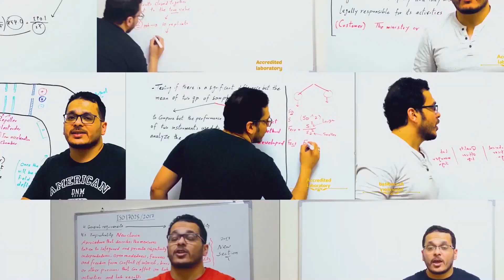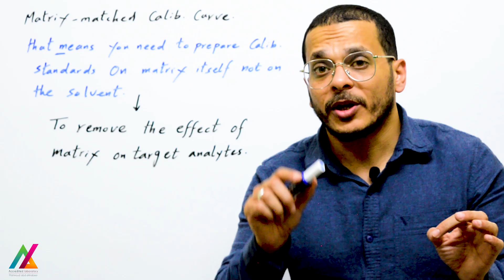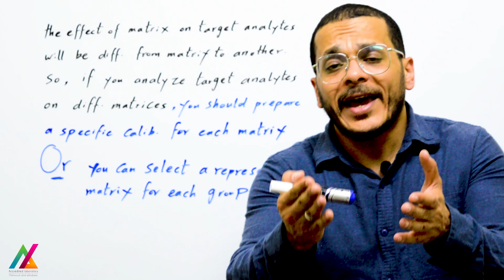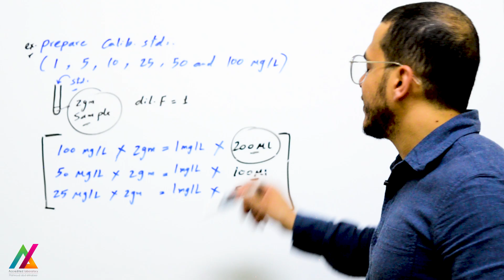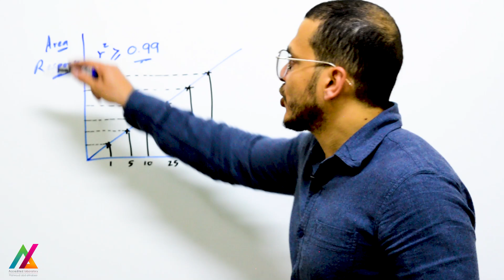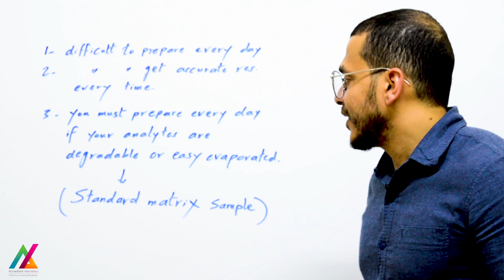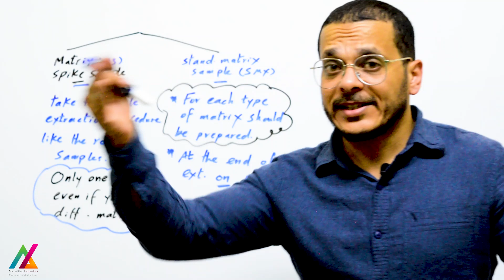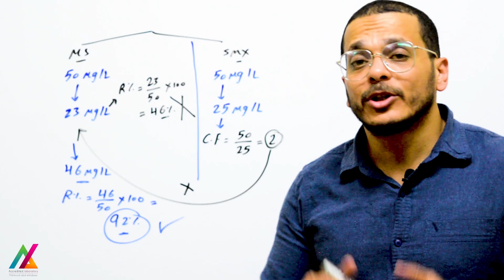Matrix matched calibration curve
Coupons for my courses on Udemy, please go only through these links and share with friends

"ISO 9001:2015 Quality Management System Essentials", New Course

ISO/IEC 17025:2017 - From Theory to Practice

Method Validation, Verification & Uncertainty Calculations

Method validation & measurement uncertainty - Arabic edition